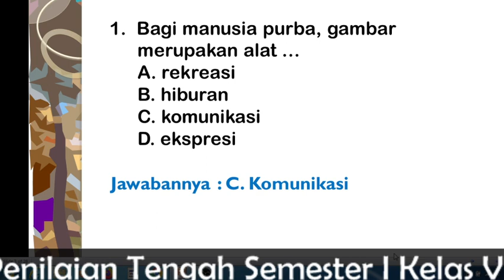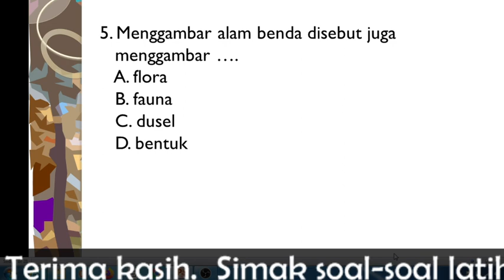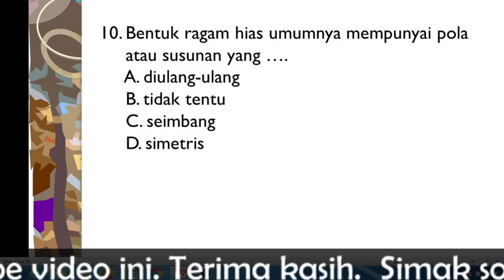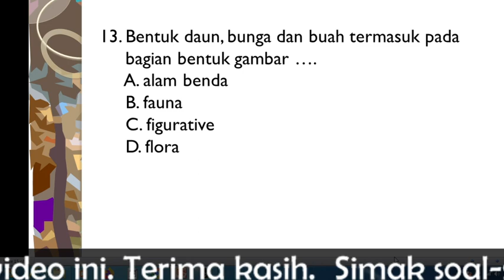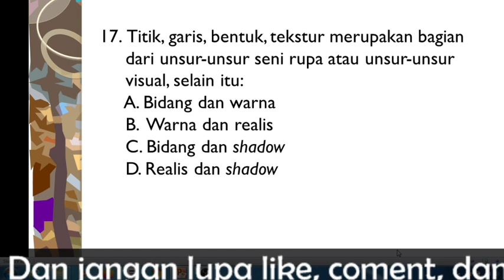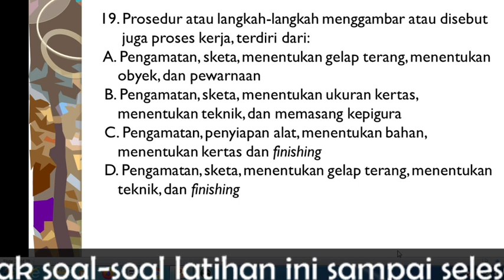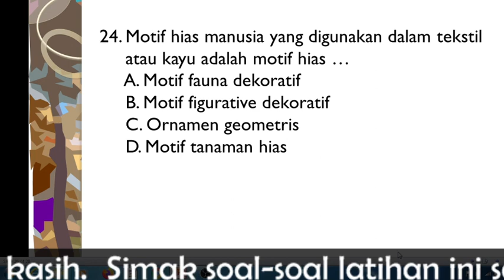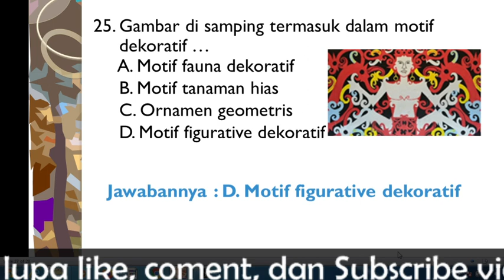SOAL-SOAL PTS 1 KELAS VII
Video ini berisi soal-soal Penilaian Tengah Semester 1 khususnya tentang seni rupa